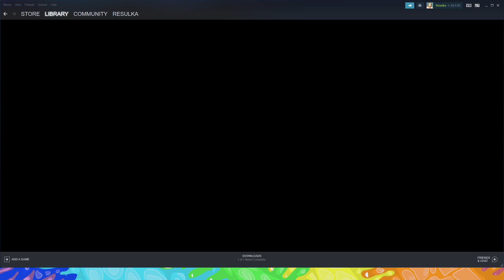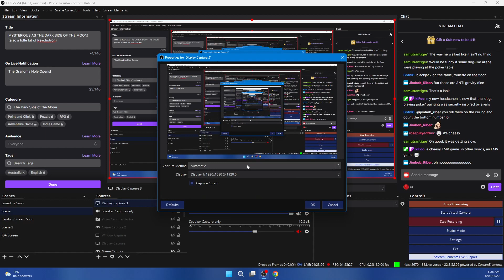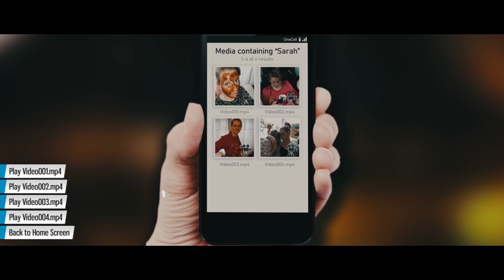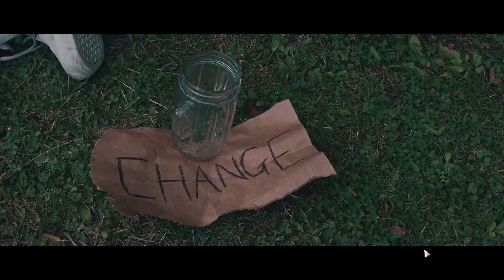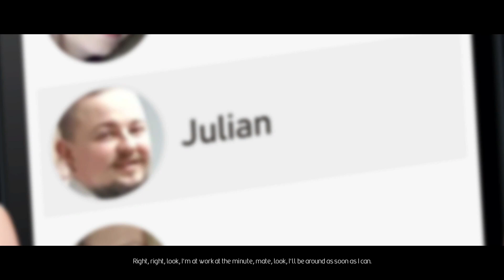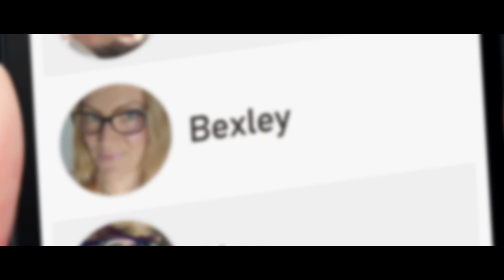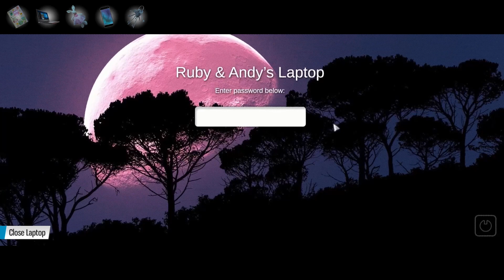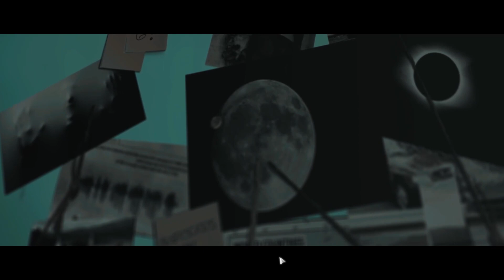DOScovery: The Dark Side of the Moon